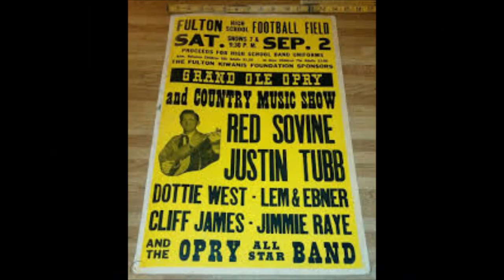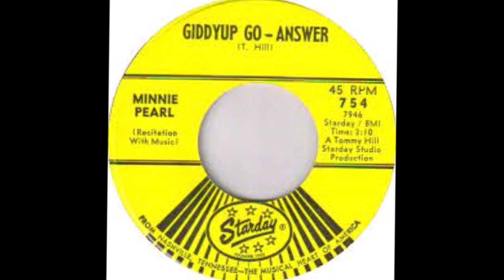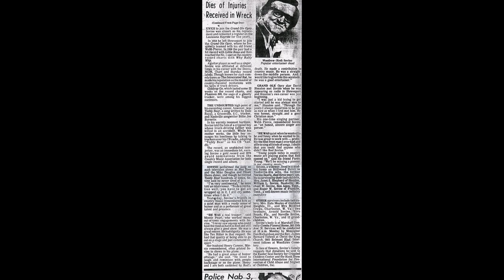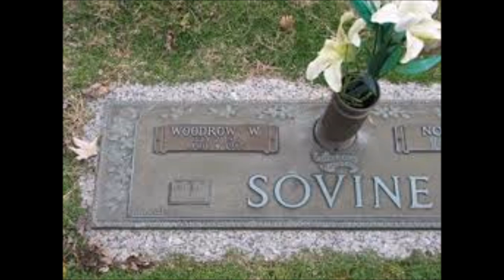The Sad Ending Of Red Sovine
In this video we turn our spotlight onto The Sad Ending Of Red Sovine.